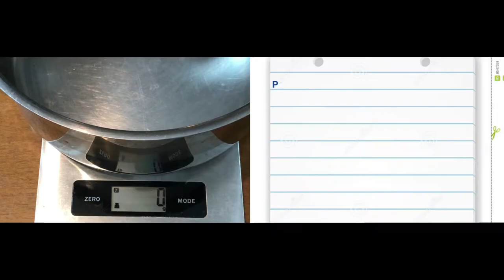Pomelo Spoon Sweet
Pomelo Spoon Sweet | by the Chef Syndicate

Spoon sweets are an essential element of the Greek culture. Although they can be made out of any fruit or vegetable, citrus fruits are always preferred. In this video we made a fragrant spoon sweet out of a pomelo and trust me; it was a killer.

Video Produced and Compiled | by Michael D. Myrtakis

to get details about the recipe and find out more recipes and tips.

Are you into cooking or restaurant business... while you are at...

 Register in our web newsletter to be the first to know about our latest updates